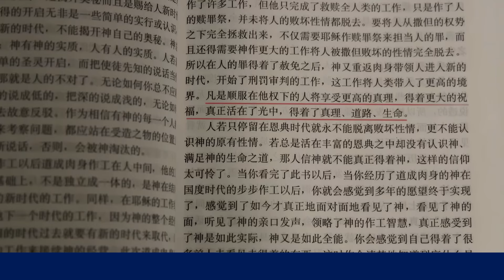教會電影：因信得救、罪得赦免就能進天國嗎 - 精彩片段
主已重歸，揭開了神拯救人類的工作的奥秘，你想認識神的作工，早日迎接到主重歸嗎？請通過以下方式與我們聯繫：

　　宗教界牧師長老根據主耶穌在十字架上說「成了」，就斷定神拯救人類的工作都完成了，主再來就直接提接信徒進天國，不需要作潔淨人、拯救人的工作。牧師長老的觀點符合神的話嗎？主耶穌在十字架上說「成了」到底是指什麼說的？神末世為什麼還要來發表真理，作審判潔淨人的工作？到底什麼樣的人才能進天國呢？